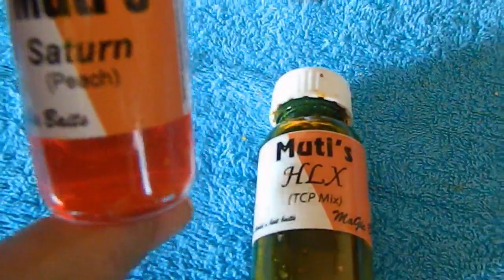CARP FISHING SOUTH AFRICA EPISODE 1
A LOOK AT A DIFFERENT WAY OF FISHING FOR CARP